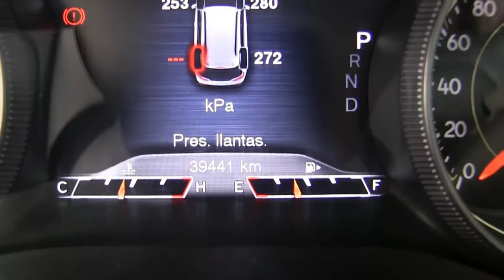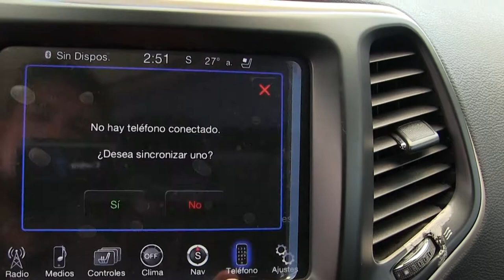Jeep / Cherokee Limited Premium / 2015 - W580125